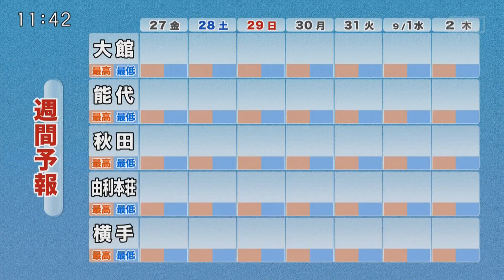AABニュース 8/26㈭ 送迎バス県内でも安全管理徹底を | 大館市比内町 ホップの収穫作業最盛期 他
▽福岡･送迎バス園児死亡事件を受け 送迎時の安全管理徹底を要請
▽大館市比内町 ホップの収穫作業最盛期「天候影響なく出来よい」
▽今後の天気
2021/8/26㈭